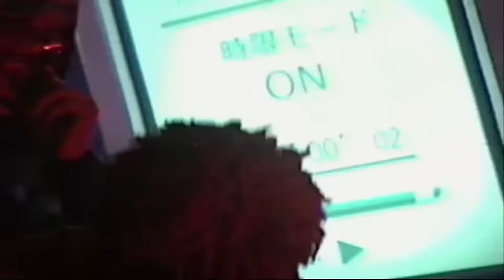Hi-c - No Emotionzzz (Official Video)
Shot & edited by Nick Blano